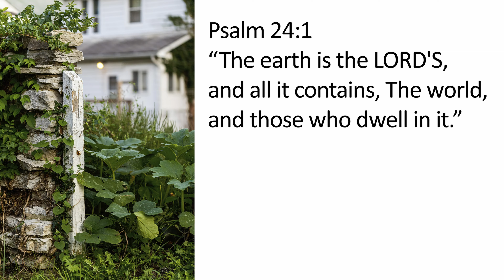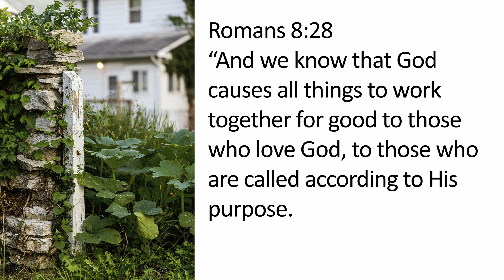Promise of Pumpkins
How do five smashed pumpkins remind Scott of God's power, abundance, and promises? Watch this short video either here on Facebook, or here on YouTube to find out!